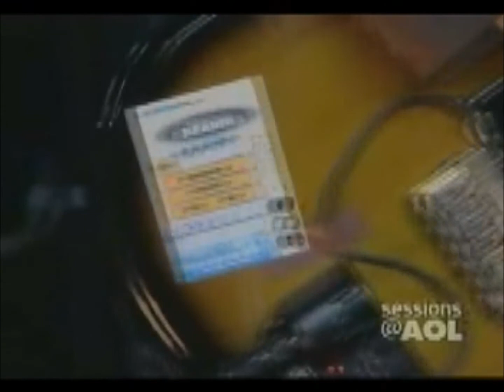Morrissey - AOL Sessions